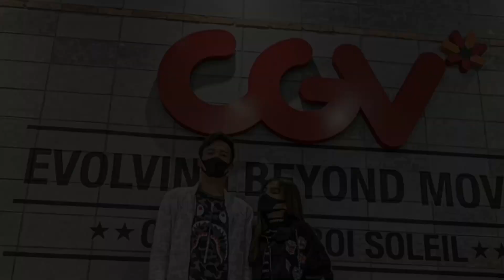Hoàng Đức ❤️ Gia Hân